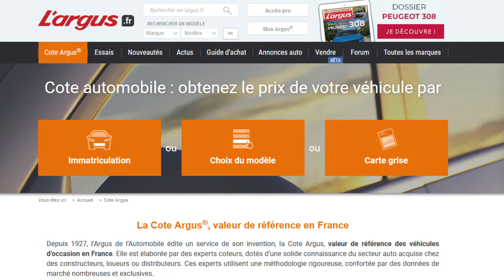9 conseils pour acheter sa première voiture d'occasion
1/ Définir votre budget
2/ Anticipez l'assurance
3/ Privilégiez une citadine si vous avez un petit budget
4/ Essence ou diesel selon vos habitudes de conduite
5/ Renseignez-vous sur la côte argus et les problèmes connus
6/ Posez des questions sur le suivi entretien
7/ Contrôlez physiquement la voiture
8/ Essayez la voiture sur la route
9/ Optez pour un paiement sécurisé

☞ La formation SERENITY pour acheter sereinement votre première voiture d'occasion est accessible
La formule premium vous permet de bénéficier en plus de la formation et de ses 3 bonus d'un accompagnement d'un inspecteur de "CA ROULE RAOUL" pour contrôler le véhicule de votre choix.

☞ 🎁 Je vous offre mon ebook " Les indispensables à avoir dans sa voiture"

♡ N’hésitez pas à liker et partager cette vidéo si vous l’avez aimée ♡

QUI SUIS-JE ?

Je suis Anne connue sous le pseudo de Mecagirl et facilement repérable dans sa salopette rose :D

Sur cette chaîne, vous trouverez plein de conseils pour faire l’entretien auto à portée de main. Même avec très peu d’outillage, vous pouvez prendre soin de votre voiture et réaliser de belles économies.

OÙ ET COMMENT ME SUIVRE ?